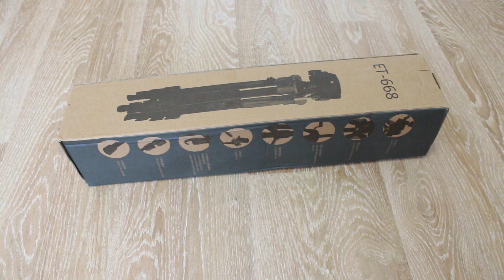Элевационный штатив Huepar ET-668 для лазерного уровня или дальномера с Aliexpress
Неплохой элевационный штатив Huepar ET-668 максимальной высотой 148,5 сантиметров.

На штативе предусмотрен специальный крюк для навешивания дополнительного груза, чтобы достичь большей устойчивости при работе на улице в ветреную погоду.

В комплекте с элевационным штативом идёт матерчатая сумка и гайка-переходник с 1/4" на 5/8".

Штатив отлично подойдёт для лазерных дальномеров, у которых есть резьба для крепления. Замеры на дальних расстояниях от 20 метров, лично мне сложно представляются без штатива.

Также штатив отлично подойдёт не только для простой установки лазерного уровня, но и для разметки под любым фиксированным углом.